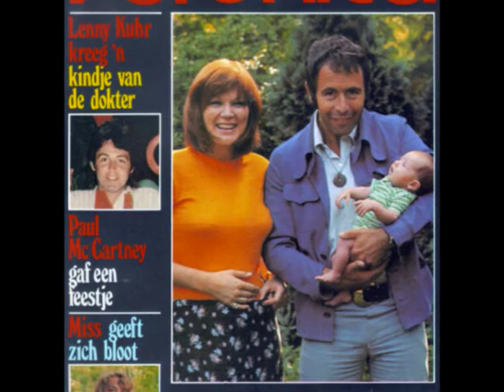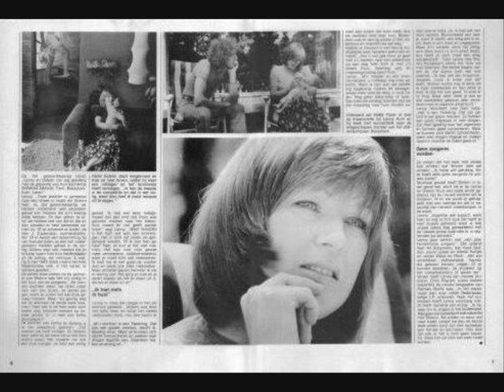Lenny Kuhr - Sharony Sharon